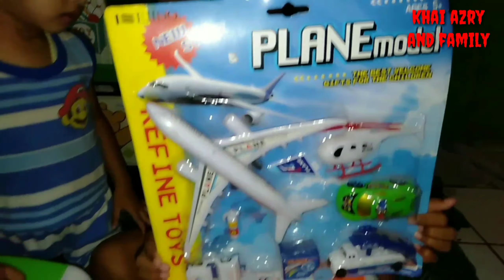UNBOXING MAINAN ANAK PESAWAT TERBANG, HELIKOPTER, MOBIL DAN KEGUNAAN NYA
Hai teman teman azry sama kakak diyah lagi unboxing mainan nh,,,  ada pesawat terbang, helikopter Dan mobil,,, kakak juga menjelaskan kegunaan nya semua,,,,, yuk kita liat teman teman